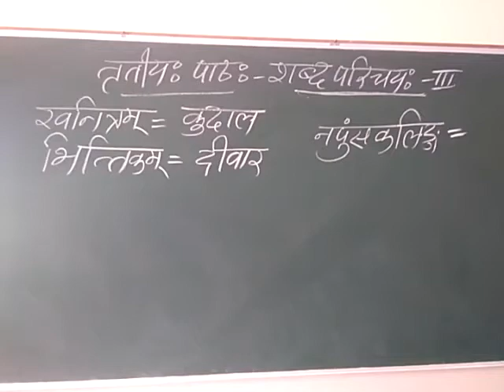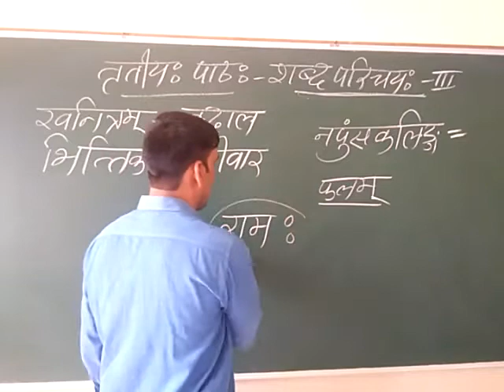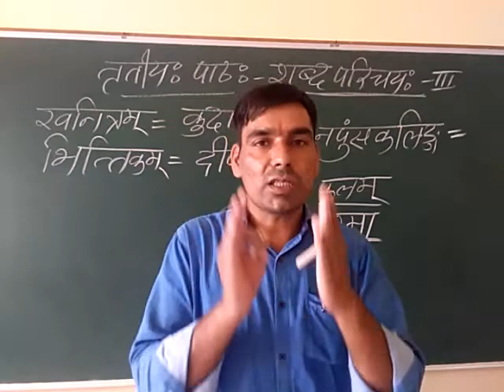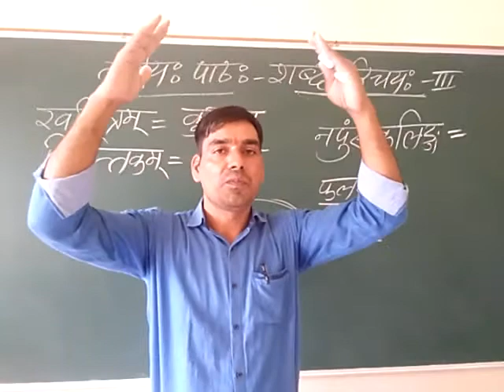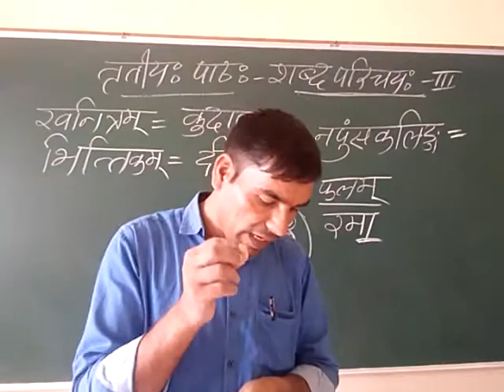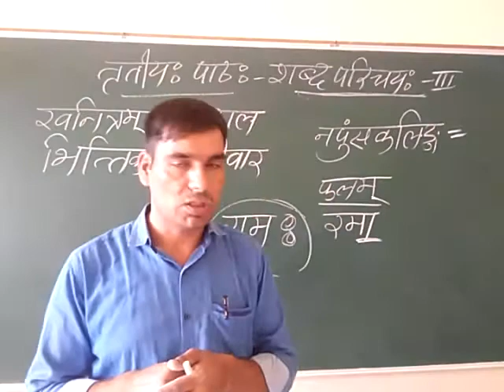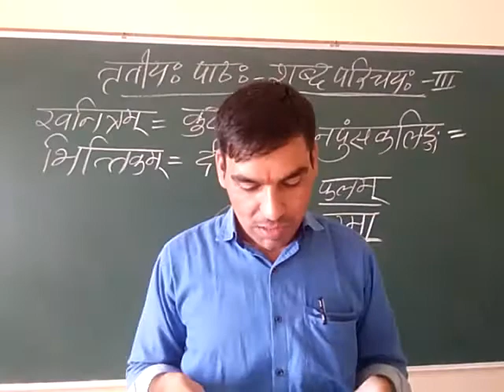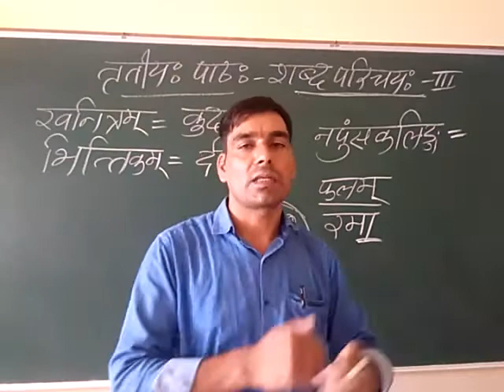class 6,Sanskrit,ch 3